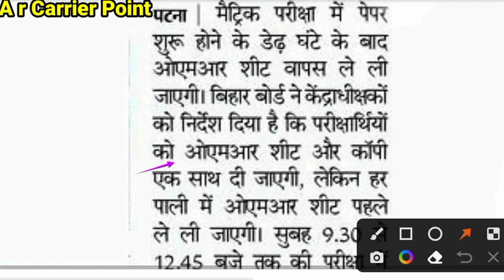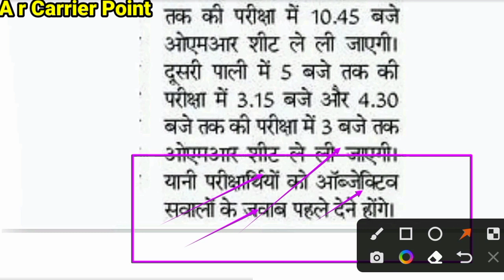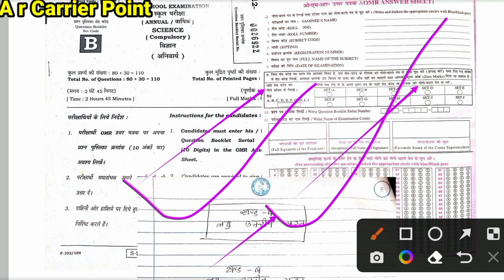Bihar board matric inter exam 2023 | Bihar topper 2023 kaise bane | Bseb Omr sheet 2023 kaise bhare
☑️ Bihar topper 2023 kaise bane
👉 Bseb exam me omr sheet bharne ke liye kitna time milta hai

Board exam me omr sheet kaise bhare
Bseb exam 2023 me kitna objective rhega
Bseb exam 2023 new exam pattern
Bseb exam 2023 me 100 objective rhega ki 50